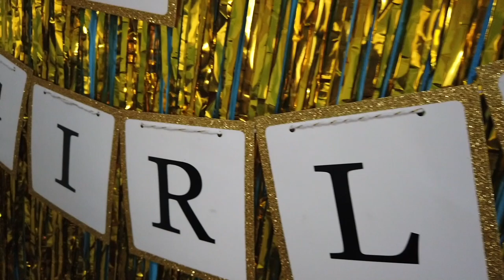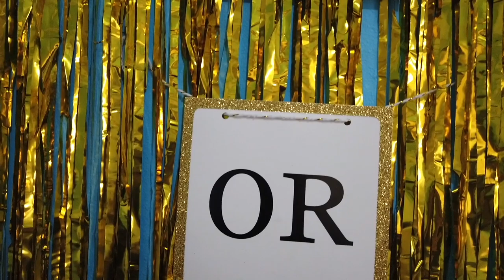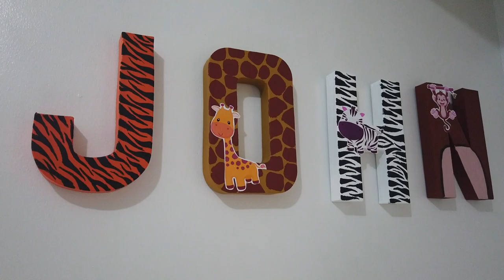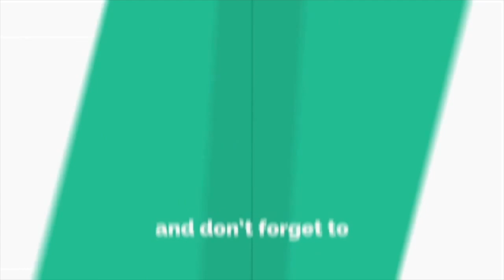GENDER REVEAL! | What will our baby be? GIRL OR BOY? | FILIPINA + GERMAN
ABOUT THE VIDEO :

We're so excited to share with you the gender of our baby! As a first time parents we can't contain the excitement of having a baby that will fill our lives with happiness! Danke!

OUR GEAR:
Yi 4K+ Action Camera
Apple MacBook Pro 13“
Flexible Tripod

ABOUT US :

Nice to meet you guys. We are are Patrick and Rochelle - a german and Filipina couple. We met each other in 2017 and started to make a YouTube channel to share some episodes of our lives with you. :-)